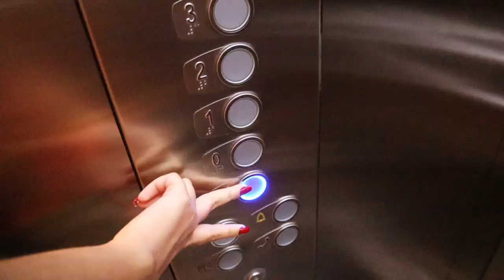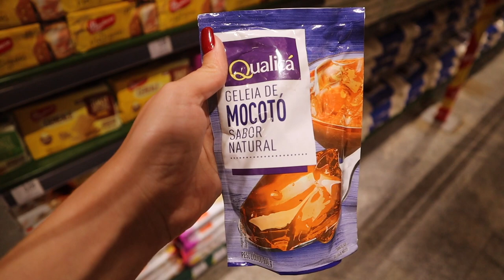MEU NAMORADO GRINGO EXPERIMENTANDO COISAS BRASILEIRAS | ELE COMEU PEQUI!!!! 🤢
Oiii gente, tudo bem com vocês? No vídeo de hoje eu trouxe o Jordy, meu namorado holandês pra experimentar coisas diferentes brasileiras. Fomos no supermercado e eu escolhi alguns itens e meu namorado gringo escolheu outros e depois fomos pra casa experimentar tudo e gravei a reação dele com cada produto! SPOILER: ele comeu até pequi e geléia de mocotó! O vídeo tá super engraçado, espero que vocês gostem :)

Olá, tudo bem? Seja bem-vindo(a).
Meu nome é Natasha! Tenho 25 anos e muita história boa pra contar pra vocês. Moro na Holanda há quase 3 anos e vim parar aqui por causa do meu namorado holandês. Sou apaixonada por viajar e já visitei 33 países! No meu canal vou mostrar pra vocês as minhas viagens e aventuras, como é morar na Holanda e compartilhar um pouco sobre meu trabalho no museu da Heineken (Heineken Experience), em Amsterdam.

✦ Airbnb com até R$ 195,00 de desconto na sua primeira reserva

⋆ Edição & Equipamentos:
✦ Câmera Canon EOS M50
✦ Microfone Micro Rode
✦ Mini Tripé Manfrotto
✦ Editor Final Cut Pro
✦ Computador MacBook Pro Apple